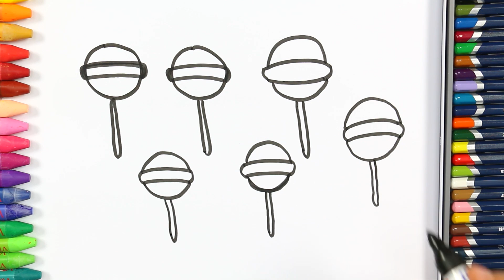Lecca - lecca colorati | Come disegnare e colora per i bambini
Come disegnare e colorare per i bambini è il canale per imparare a disegnare durante l'ascolto di canzoni per bambini più popolari.